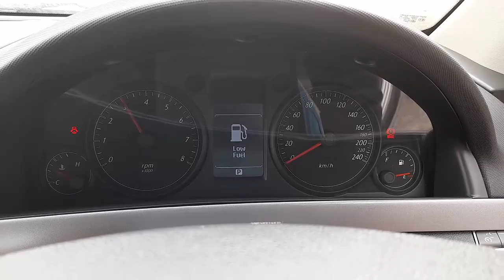WRECKING 2011 HOLDEN COMMODORE 3.6L PETROL AUTO C32004